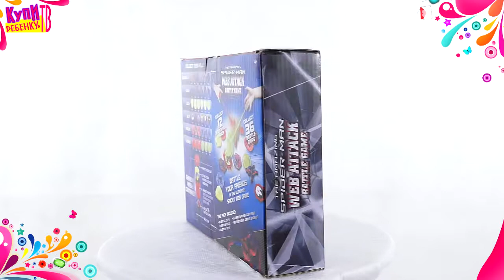Человек паук Набор Липкая паутина 3 липучки + 8 фишек